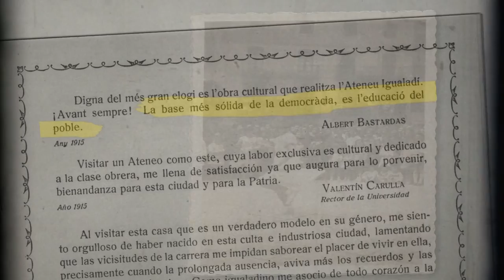L'escola de la meva vida (Teaser)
Teaser del documental "L'escola de la meva vida",
un projecte de CERCA - Grup de Recerca en Ciències Socials